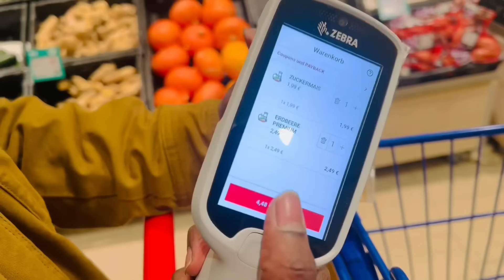Nila’s Birthday Planning🤩வரமாய் கிடைத்தவள்😍 Pregnancy Story♥️ Travel Tips with a Toddler😎vlog